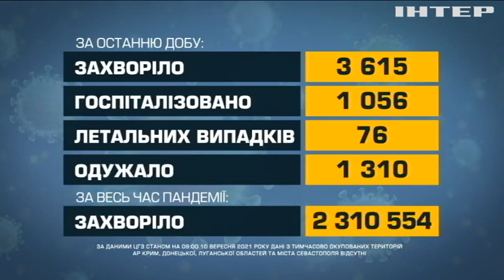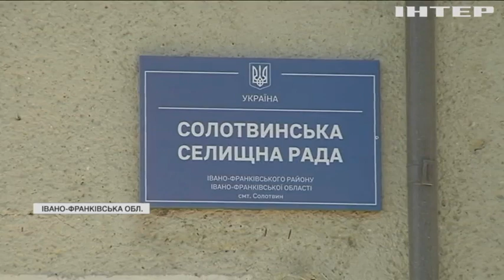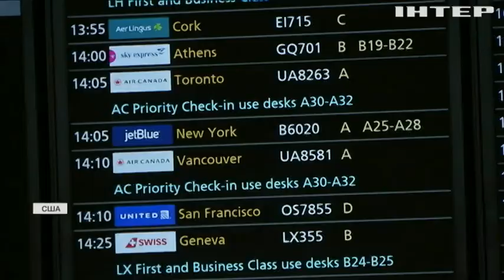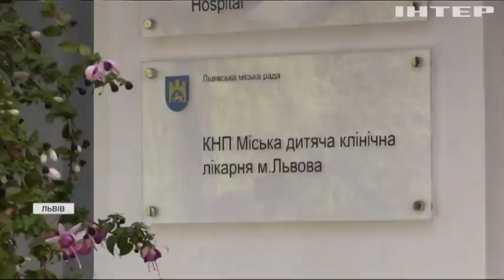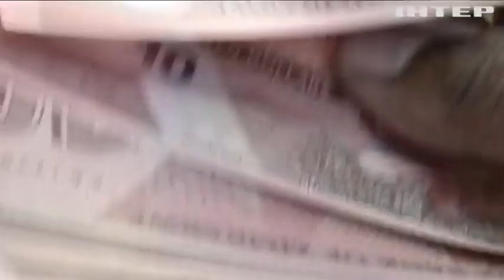Новости 17.45, выпуск за 10 сентября 2021 года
Дивіться у випуску:
В американських літаках вдвічі підвищили штрафи за порушення маскового режиму.
Володимир Зеленський виступив на другий день форуму YES.
Жартівлива церемонія нагородження за сумнівні досягнення пройшла в Гарварді.